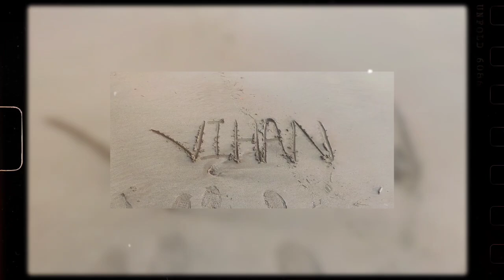umbergam beach first time vihan bahar# holiday fun time with sweet family plz like and subscribe.